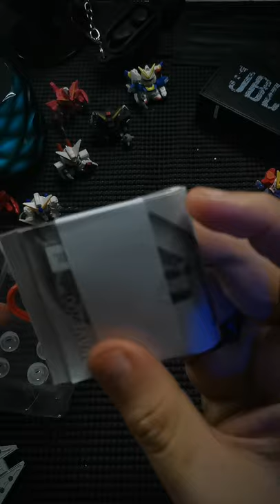JBL Wave 200 TWS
Taking a look at the New JBL Wave 200 TWS.

Hi my name is Rye! Thanks for Dropping By!
In this channel I do TECH & TOYS, FOOD & TRAVEL, and  TUTORIALS to INFORM, EDUCATE, and ENTERTAIN.

Gracias!